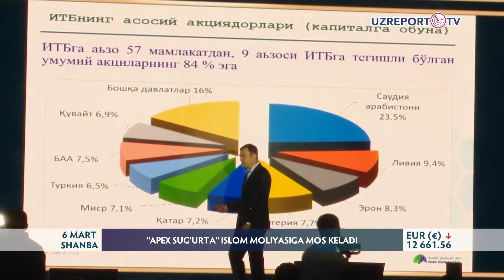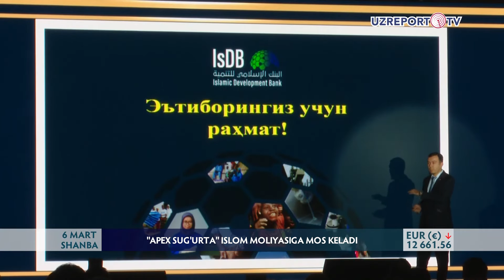"O‘zbekistonda Islom moliyasi va Takaful" mavzusiga bag‘ishlangan anjuman o‘tkazildi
"APEX" sug‘urta kompaniyasi tomonidan "O‘zbekistonda Islom moliyasi va Takaful" mavzusiga bag‘ishlangan anjuman o‘tkazildi